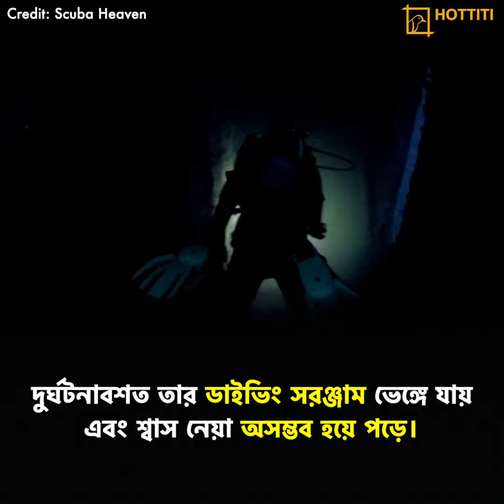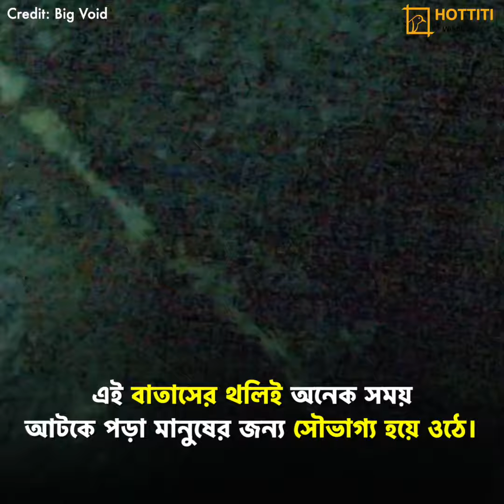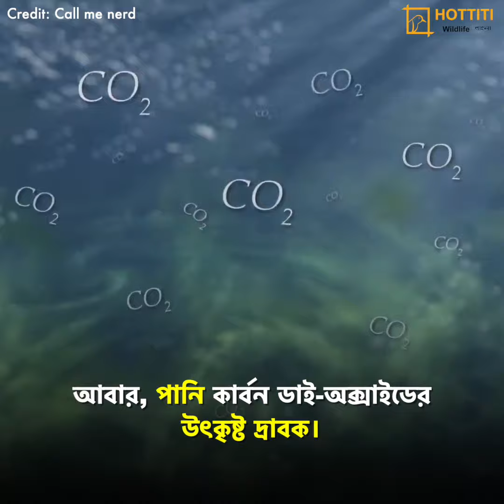নৌযান ডুবিতে মানুষ কিভাবে বাঁচে!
সাধারণত নৌ দুর্ঘটনায় নৌযানের সাথে তলিয়ে গেলে বাঁচার সম্ভাবনা কম থাকে। তবে পানির গভীরে কয়েকদিন পর্যন্ত বেঁচে থাকলে সেটা অলৌকিক কিছু হবে না।